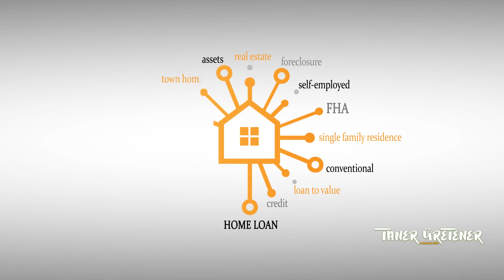INTRO #37 - Edited by: Taner Uretener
Edited by: Taner Üretener